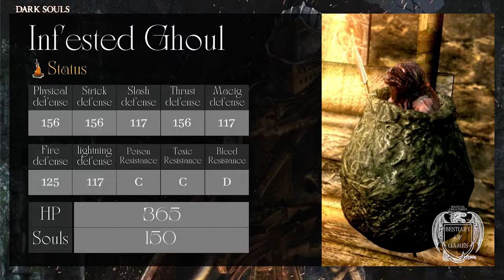BESTIARY | DARK SOULS 1 - INFESTED GHOUL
Enemies encountered in Dark Souls 1 and Dark Souls Remastered.

Enemies List - Dark Souls 1 And Dark Souls Remastered
Armored Hollow
Armored Tusk
Balder Knight
Basilisk
Bat Wing Demon
Bed of Chaos
Bell Gargoyle
Black Dragon Kalameet
Black Knight
Bloathead
Bloathead Sorcerer
Blowdart Sniper
Bone Tower
Bounding Demon of Izalith
Burrowing Rockworm
Butcher
Capra Demon
Ceaseless Discharge
Centipede Demon
Chained Prisoner
Channeler
Chaos Bug
Chaos Eater
Chaos Witch Quelaag
Cragspider
Crossbreed Priscilla
Crow Demon
Crystal Butterfly
Crystal Knigth
Crystal Golem
Crystal Lizard
Dark Sun Gwyndolin
Darkmoon Soldiers
Darkwraith
Daughter of Chaos
Demon Firesage
Demonic Foliage
Demonic Statue
Drakes
Egg Carrier
Engorged Zombie
Flaming Attack Dog
Four Kings
Frog-Ray
Gaping Dragon
Gargoyle
Ghost
Giant
Giant Leech
Giant Mosquito
Giant Skeleton
Giant Skeleton Archer
Giant Stone Knight
Giant Undead Rat
Golden Crystal Golem
Gravelord Nito
Great Feline
Great Grey Wolf Sif
Gwyn, Lord of Cinder
Havel the Rock
Heavy Knight
Hollow
Humanity Phantom
Hydra
Infested Barbarian
Infested Ghoul
Iron Golem
Knight Artorias
Large Undead Rat
Lautrec's Guard
Lesser Sanctuary Guardian
Man-Eater Shell
Manus, Father of the Abyss
Mass of Souls
Mimic
Minor Capra Demon
Minor Taurus Demon
Moonlight Butterfly
Mushroom Child
Mushroom Parent
Necromancer
Ornstein and Smough
Painting Guardian
Parasitic Wall Hugger
Phalanx
Pinwheel
Pinwheel Servant
Pisaca
Possessed Tree
Prowling Demon
Sanctuary Guardian
Scarecrow
Seath the Scaleless
Sentinel
Serpent Mage
Serpent Soldier
Silver Knight
Skeleton
Skeleton Baby
Skeleton Beast
Skeleton Wheel
Slime
Small Undead Rat
Snow Rat
Stone Guardian
Stray Demon
Taurus Demon
Tree Lizard
Undead Assassin
Undead Attack Dog
Undead Crystal Soldier
Undead Dragon
Undead Prince Ricard
Undead Soldier
Vagrants
Ville Maggot
Wisp